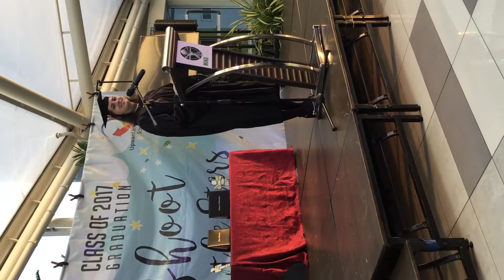I filmed a video about Abby’s graduation party last year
This week’s theme is graduation day video and I recorded a video about Abby graduating last year in  Upwards Learning Centre. She was one of the Fearday family and Grace’s older sister. I really missed her because she was almost 19 years old in July 2017. Abby is in 12th grade and she will be going to university in the U.S.A, leaving Grace,Micheal, and Daniel behind to focus on their studies before leaving on June 2018, as their last day before homeschooling at home in August. Me and my friends also sang non-Christian and Christian songs for the graduation with a potluck full of Chinese and Western food.

Note: The Fearday Family left this school during the mixed up fairy tale play in June, before our summer holiday started.

Note 2: Grace, who is in Year 12 Daniel who is in Year 9, the two of them are in Middle School, but Micheal is in primary school in Year 5  and Abby has gone to university to focus on her studies.

Note 3: Seo Kwong Yi, left this school because he was in the same class as Abby.